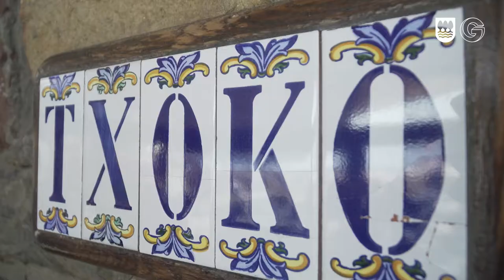Gastronomia 4 0